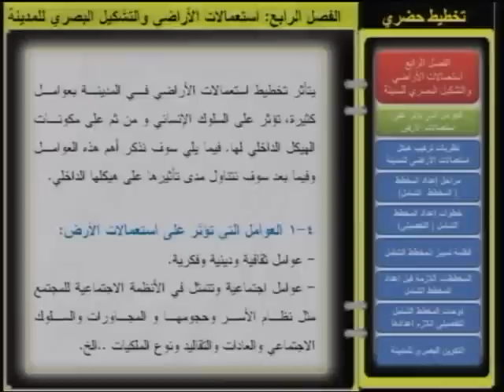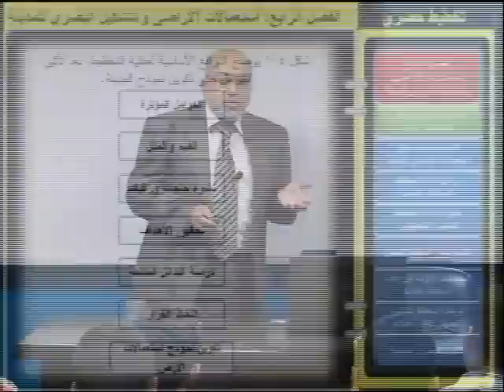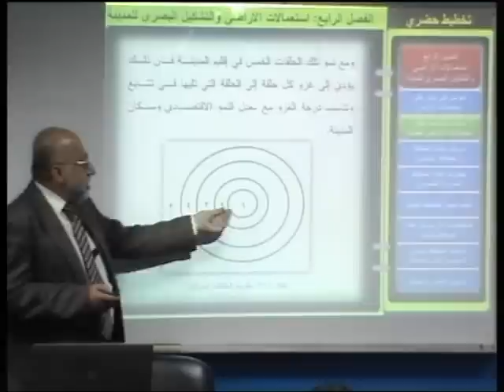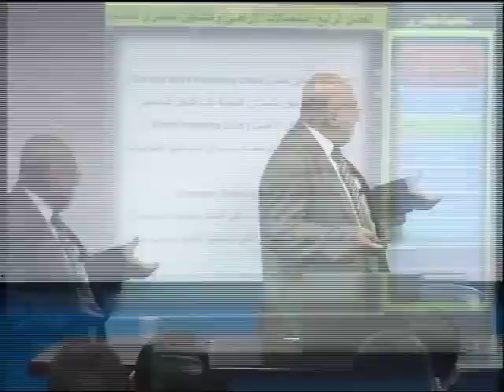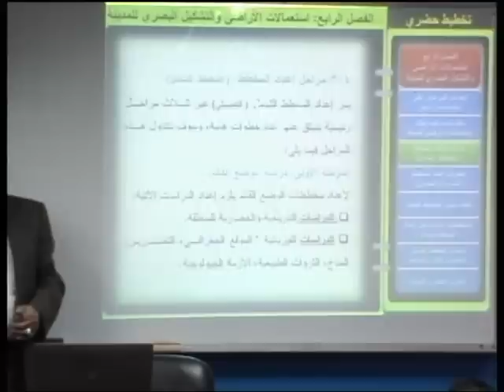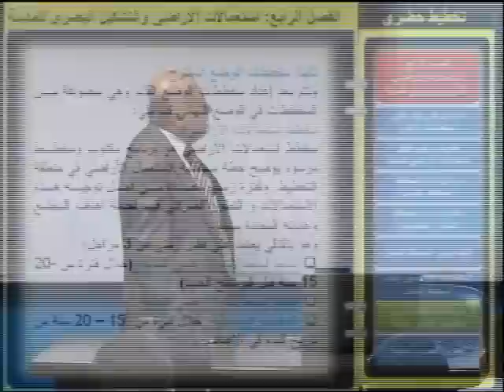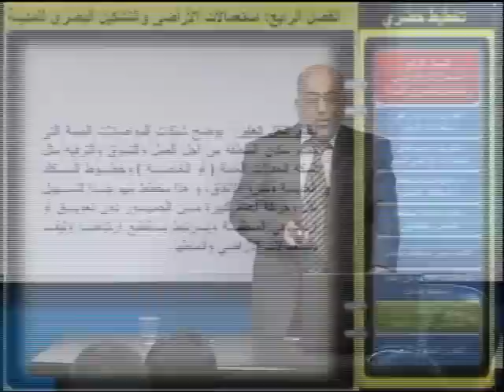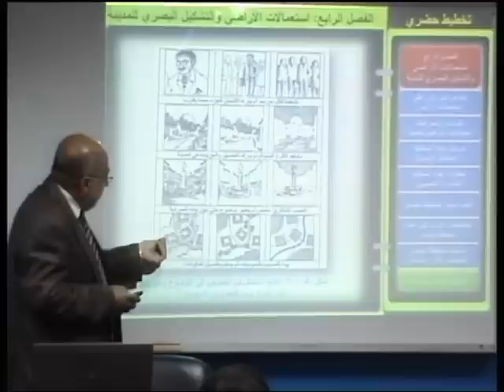استعمالات الأراضي والتشكيل البصري للمدينة-1 [6/10]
اسم المساق: تخطيط عمراني
اسم المحاضر: د. محمد علي محمد الكحلوت
الكلية: الهندسة
القسم: العمارة
وصف المساق:

 یھدف المساق إلى فھم التطور المستمر في البیئة العمرانیة وتحلیل مشاكلھا وإیجاد الحلول لھا، كما ویھدف إلى تنمیة مدارك الطلبة وتوسیع آفاقھم وإثارة الوعي لدیھم حول مفھوم التخطیط الإستراتیجي الذي یوفر حلول شاملة لجمیع المشاكل الحضریة في المدینة وإلى تعریف الطلبة بالتخطیط ومستویاتھ والعوامل المؤثرة علیھ، والجھات المشاركة في عملیة التخطیط. ویشتمل المساق على دراسة نشوء وتطور المدن والنظریات المختلفة لتخطیطھا، بالإضافة إلى عناصر تكوین المدینة ودراسة مختصرة لعملیة تخطیطھا وتصمیم المواقع الحضریة فیھا، وبالتالي كیفیة إعداد المخططات التنظیمیة والقوانین والتشریعات العملیة التي یحتاج إلیھا عند التعامل مع المخططات التفصیلیة